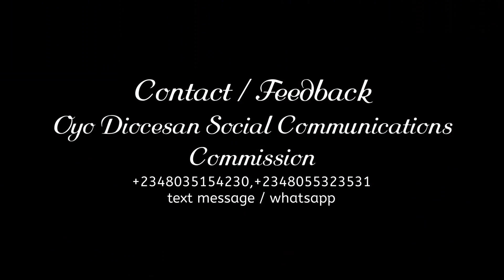Sunday Gospel Reflection. October 8, 2017. 27th Sunday Year A